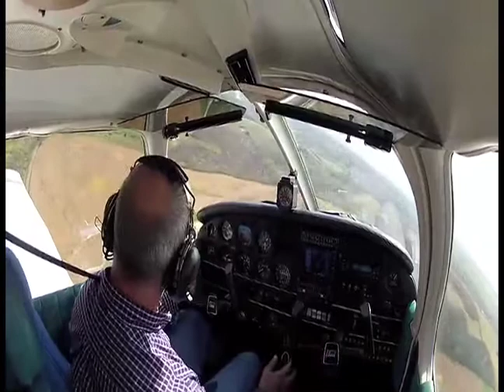First flight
This is a video of my first flight in the club's new plane. The video shows my first takeoff at Frederick airport and my first landing at Carroll County airport in Westminster, Maryland. It was a pretty gusty day. Notice how the wind pushes me around just before landing!